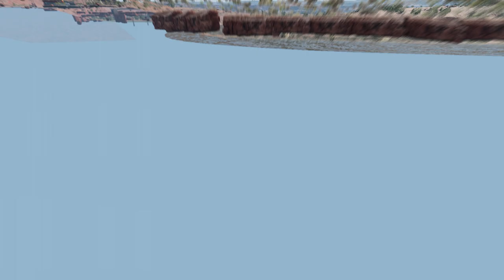Driving around with friends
steering wheel